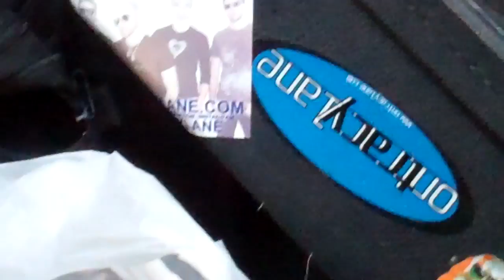On Tracy Lane w The Urge promo video (Oct 2016, Rock n' Roll Marathon main stage St. Louis)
On Tracy Lane opened for The Urge in St. Louis on the main stage at The Rock n' Roll Marathon, Oct. 2016. More about OTL...

OnTracyLane.com
Facebook.com/OnTracyLane
ReverbNation.com/OnTracyLane

Darryn Yates – lead vocals
Jerry McFarland – lead guitar
Jeremy Johnson – rhythm guitar
Paul Voss – bass
Sean Roche – drums

ON TRACY LANE
Singer/songwriter Darryn Yates started On Tracy Lane in Los Angeles CA in 2004. OTL quickly caught the attention of music video director Joe Eckardt. He enlisted actress Lacey Chabert (Mean Girls, Party of 5) to play Darryn’s love interest in the music video for the OTL song “Back to Maybe”. The song, video, and marketing made OTL one of the biggest bands on MySpace in 2005/2006 with millions of plays, views, and friends.

They ended up recording an EP in Darryn’s hometown area of St. Louis with Shock City Music producer/musician Doug Firley of Gravity Kills Fame. This EP propelled OTL to a US tour landing them opening slots for Avril Lavigne, American Hi-Fi, Local H, Phantom Planet, and Butch Walker.

In 2008, the band relocated to Nashville TN to record with producer Mikey Puwal. (Insane Clown Posse) They released their debut full-length CD called “Are We Rich Yet”. They followed that up with their next CD called “Pretend the Thing with Charlie Never Happened”. Songs from these CDs and their high-energy passionate rock show landed On Tracy Lane an indie record deal with Octave Match Records and an overseas trip to Greenland to play for the US troops through Armed Forces Entertainment.

In 2010, the band moved back to their hometown area of St. Louis after parting ways with the record label. Shortly thereafter in 2011 they caught the attention of platinum-selling producer Noel Golden (Whitesnake, Edwin McCain, Matchbox 20) and traveled to Greenville SC to record new tracks with Noel. They added the new music to another full-length CD called “The Greatest Hits That Aren’t Hits Yet”. The band continued to play huge shows and had several songs getting lots of airplay across the US: “Let’s Meet Again”, “Snowballs in LA”, “Walk in Like DeNiro”, “Disappear”, & “Better Again”.

OTL has established themselves as one of the top acts in St. Louis and continues to do the same in every city they bring their live show to. OTL has licensed their music to several TV shows, they have tons of press including a feature in Radio & Records trade magazine, they’ve shot several music videos, and many bands have admitted it’s tough following an OTL show.

After taking a bit of a break in 2014, OTL has been writing new material, playing acoustic shows, and OTL has launched Riot Radio, an online radio station based in Maryville IL. After performing as an opener for the well-known St. Louis band The Urge on Oct. 16, 2016 as part of the Rock n’ Roll Marathon Series, On Tracy Lane is officially back. Are YOU on Tracy Lane?